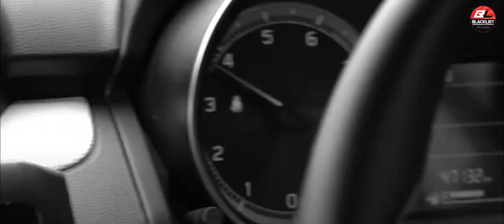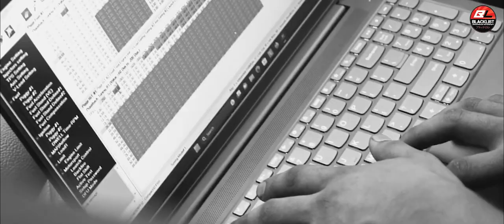Selamat Tahun Baru 2024